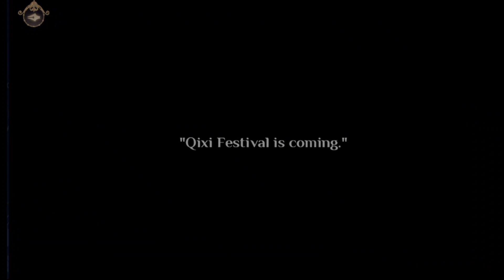Lovebrush Chronicles - Long Night Together - Clarence